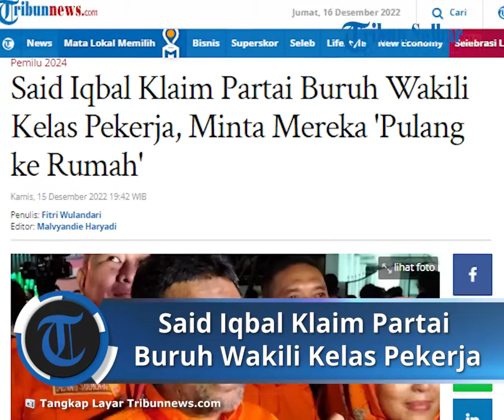Said Iqbal Sebut Partai Buruh Didedikasikan untuk Wakili Kelas Pekerja: Kembalilah ke Rumah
Laporan Wartawan Tribunnews, Fitri Wulandari

TRIBUN-VIDEO.COM - 'Partai anyar' yakni Partai Buruh secara resmi telah mendapatkan nomor urut 6 dalam Pengundian dan Penetapan Nomor Urut Partai Politik Peserta Pemilu 2024 yang diadakan Komisi Pemilihan Umum (KPU) RI.

Dalam acara yang diadakan di Gedung KPU RI, Jakarta Pusat pada Rabu (14/12/2022) malam, Presiden Partai Buruh Said Iqbal meminta para kaum buruh untuk 'kembali ke rumah'.

"Partai ini akan didedikasikan meminta kembali kepada seluruh kaum buruh, kembalilah ke rumah, 'come back home', karena ini adalah kelas pekerja," kata Said Iqbal, dalam sambutannya setelah partainya memperoleh nomor urut 6 untuk Pemilu 2024.

Ia kemudian menegaskan bahwa partai ini sengaja didedikasikan untuk kelas pekerja yakni mereka yang bekerja sebagai buruh.

Dirinya pun memastikan bahwa fokus partai ini adalah untuk mengedepankan kesejahteraan para buruh.

"Partai Buruh adalah partai kelas, kami akan dedikasikan partai ini untuk kelas pekerja. Kami tidak akan berpikir yang lain lain, memang kami dedikasikan untuk kelas pekerja," tegas Said Iqbal.

Ia turut membeberkan 3 prinsip 'negara kesejahteraan' yang akan digaungkan partainya untuk memperjuangkan hak 'kelas pekerja'.

"Kita akan pastikan 3 prinsip negara kesejahteraan yang akan dibangun oleh Partai Buruh, akan kita perjuangkan dengan sungguh-sungguh," kata Said Iqbal.

Said Iqbal pun menyebutkan prinsip pertama negara kesejahteraan yang akan dibawa oleh partainya adalah kesetaran kesempatan.

Ini terkat dengan penyetaraan strata sosial ekonomi.

"Yang pertama, kesetaraan kesempatan, saya ingin menyederhanakan saja tentang kesetaraan kesempatan itu, yaitu 'kau boleh kaya, tapi jangan miskinkan kami'," tegas Said Iqbal.

Kemudian prinsip kedua terkait redistribusi kekayaan yang adil dan merata.

"Apa bentuk redistribusi kekayaan yang adil dan merata? Dalam 5 tahun, Partai Buruh akan bekerja kalau Allah izinkan, Tuhan beri kesempatan, Sang Hyang Widhi berkati kami masuk parliamentary threshold, kami masuk parlemen," jelas Said Iqbal.

Lalu yang ketiga adalah tanggung jawab publik.

Artikel ini telah tayang di Tribunnews.com dengan judul Said Iqbal Klaim Partai Buruh Wakili Kelas Pekerja, Minta Mereka 'Pulang ke Rumah',